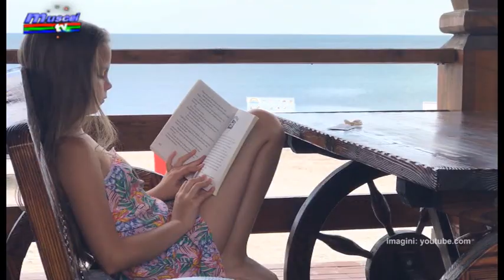jurnal 01 06 2020 mariuca enache copilarie ela ionascu